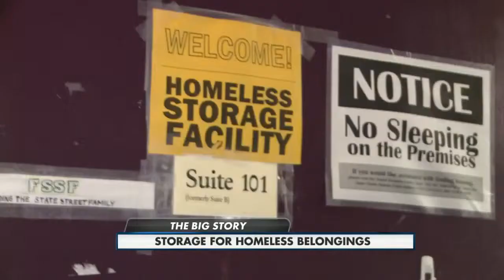Leaders look to provide storage for homeless individuals